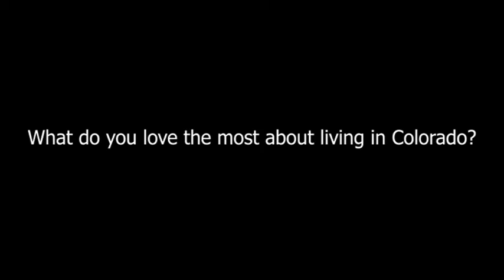A conversation with Sean Kavanaugh: STEM K-8 Dean